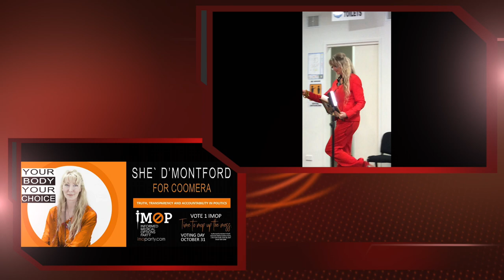Shé D'Montford IMOP Candiate for Coomera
If you care - Then Share!